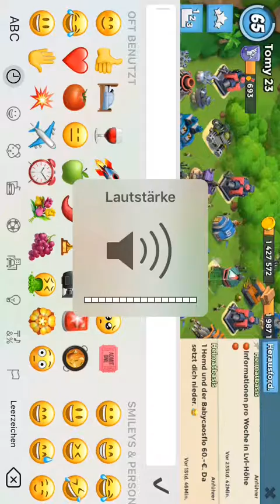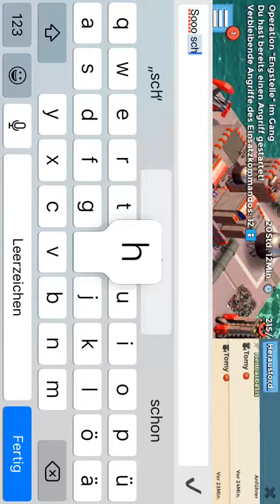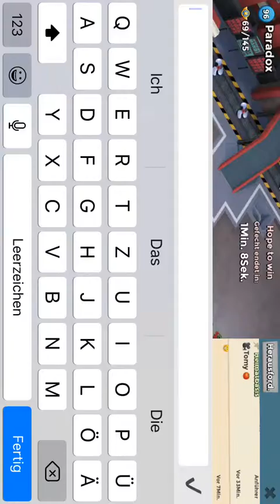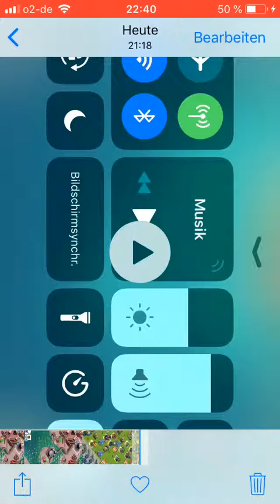BoomBeach Roboter Dark x Rabe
Dark x Rabe Boom 💥